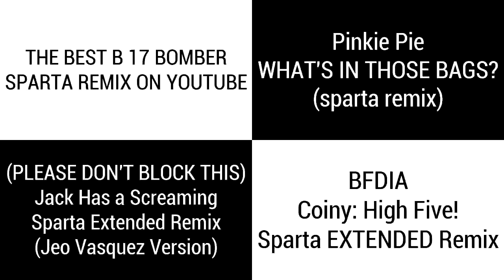(PLEASE DON'T BLOCK THIS) Sparta Remixes Side By Side 13 (Öykü Özçelik Version)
Inspired by: @oyku26ozcelik